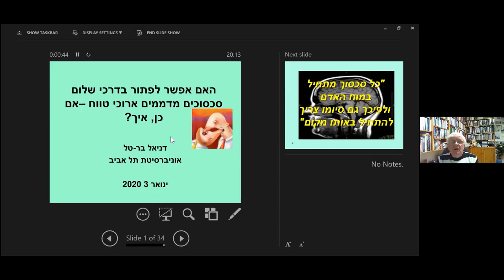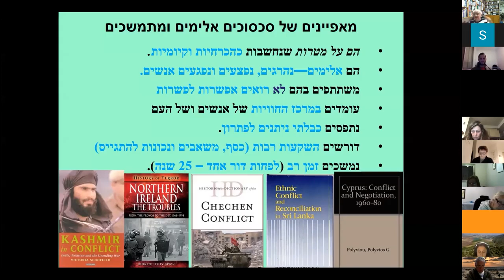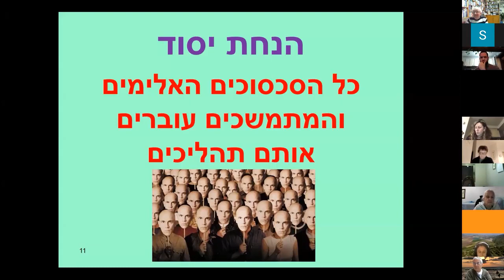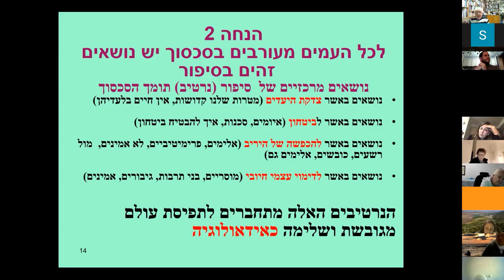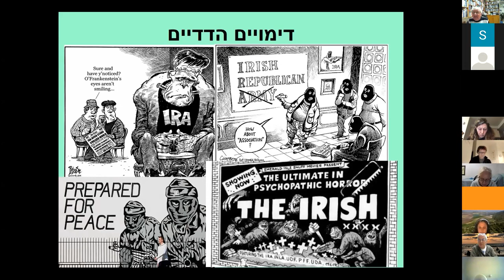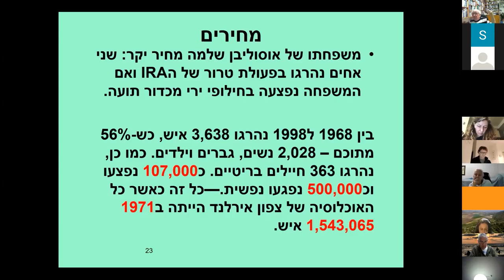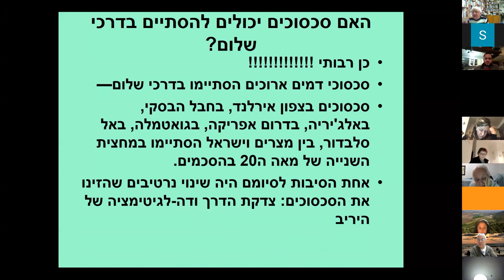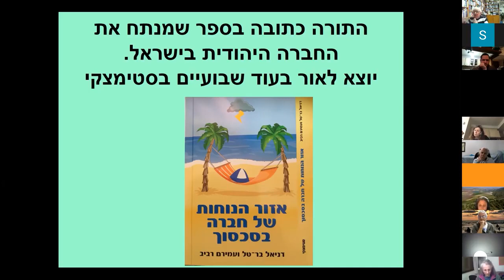עמותת סיפור חיכאיה מארחת את דניאל ברטל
דניאל בר-טל הינו פרופסור אמריטוס, בבית הספר לחינוך, אוניברסיטת תל-אביב. תחומי המחקר שלו נוגעים בפסיכולוגיה חברתית-פוליטית והוא מתמחה בחקר אספקטים פסיכולוגיים של סכסוכים אתניים בלתי פתירים ותהליכי שלום וגם בהתפתחות הבנה פוליטית בקרב ילדים ובחינוך לשלום. הוא כתב וערך 25 ספרים ופרסם יותר מ- 250 מאמרים שונים בכתבי עת מובילים ובפרקים בספרים. הוא שימש כנשיא של החברה הבינלאומית לפסיכולוגיה פוליטית וזכה בפרסים בינלאומיים שונים על עבודתו המדעית כולל בפרסים יוקרתיים של החברה הבינלאומית לפסיכולוגיה פוליטית.